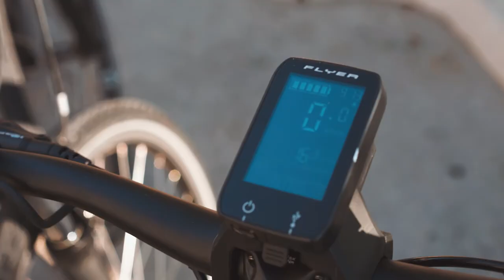Cycle Croatia Cruise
Explore Croatia’s islands on two wheels, tackling varied and interesting terrain as you go!

Our Cycle Cruises are led by a professional cycling guide and include a hearty breakfast and lunch (or dinner) onboard, large sundecks to relax and unwind in the evenings, and a challenging, yet rewarding cycling itinerary.